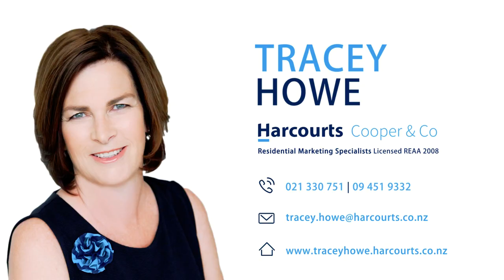55A Lonely Track Road, Fairview Heights | Tracey Howe